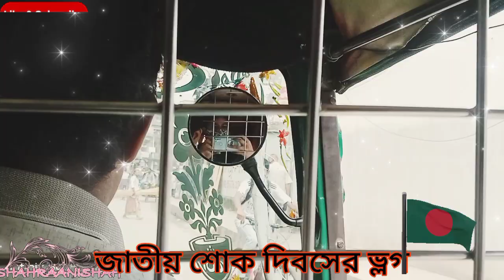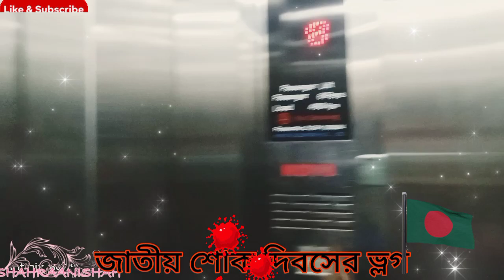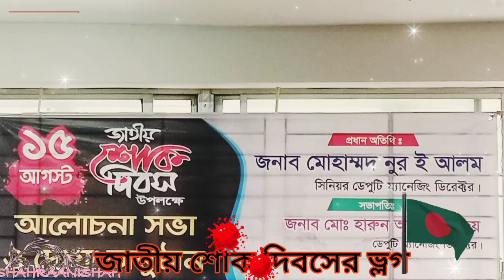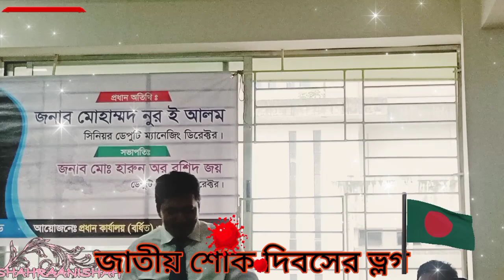National Mourning Day, 15th august vlog with @Shahraanishah13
Assalumualikum, It's lifestyle vlogs of couple🥰🥰shahraanishah couplevlogs lovebirds National Mourning Day, 15th august vlog with @Shahraanishah13 15thaugust bangabandhu National Mourning Day is observed annually on Aug. 15 to commemorate the assassination of the country's founding father, Sheikh Mujibur Rahman, along with most of his family members, in a military coup on that day in 1975.